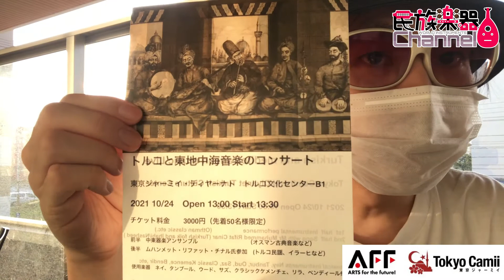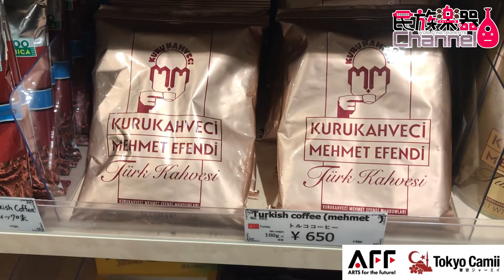10/24 (日) トルコと東地中海音楽のコンサート 【文化庁補助事業】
2021/10/2 4(日) 日本最大のモスク東京ジャーミィ・トルコ文化センターのコンサートに出演します。

文化庁ARTS for the future!事業「トルコと東地中海音楽のコンサート」

チケット3000円。当日直接会場へお越しください。美しいモスクは一見の価値ありです！

open: 13:00 start: 13:30

東京ジャーミィ・トルコ文化センター
小田急線代々木上原駅下車、井ノ頭通りに出て小田急線の高架下を通り徒歩5分

Yunus Emre
Tokyo Camii
Turkish Culture Center
東京ジャーミィ・ディヤーナト

■自己紹介
こんにちは、ヱヌ川です。
世界の民族楽器や珍しい楽器を収集したり演奏したりしています。
神奈川で「ヨコハマ民族音楽会」「中東音楽を楽しむ会」など誰でも参加できるオープンなセッション会を主催しています。
世界の楽器や音楽について徒然なるままに書き散らす「トウシロウの民族楽器blog」を執筆しています。
ネイやカワラ、能管などの笛を製作販売しています。

■笛の販売
アラブの笛ネイ（ナイ）